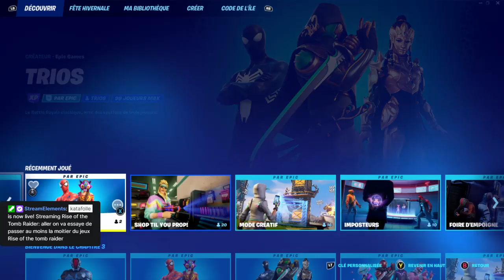aller cadeau numero 4 fortnite